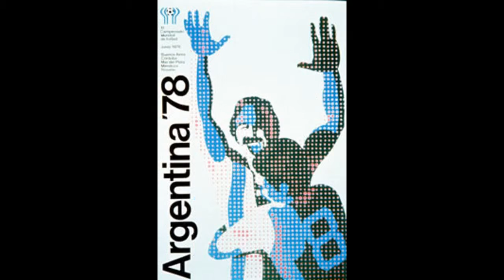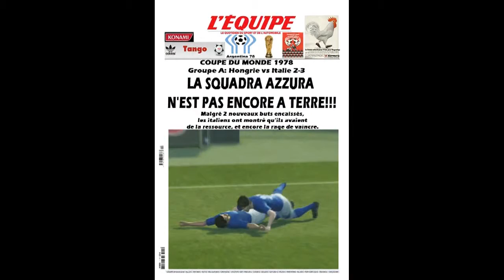Coupe du monde 1978-Groupe A-Jour 2-résumés et buts-PES 2013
La coupe du monde en argentine 78 rejouée intégralement sur PS3/ PES2013 via le patch special conçu par darkside universe.
Groupe A:
ARGENTINE -FRANCE /  ITALIE-HONGRIE